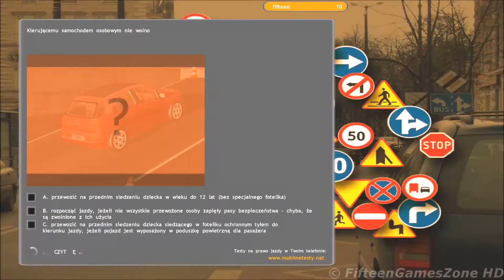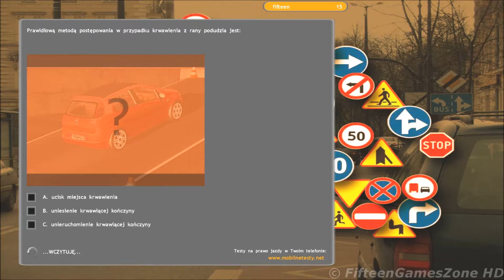Symulator Jazdy 2 PL [17-09-2010]